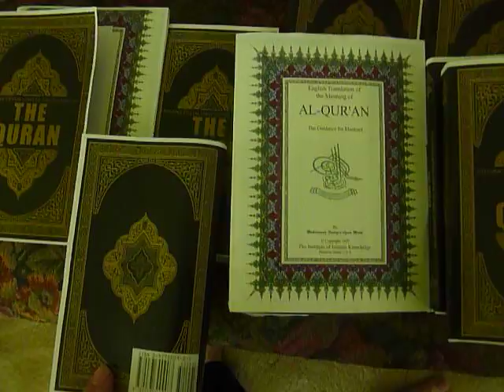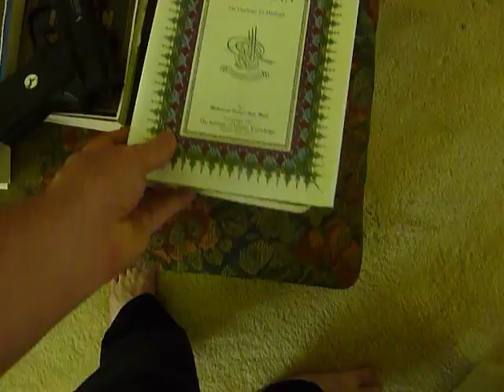Korans For Target Practice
OK, OK, not ALL of them are Korans, some are just lousy books with Koran covers.